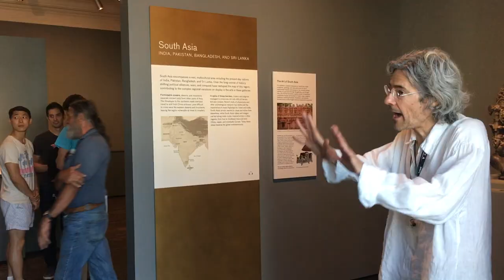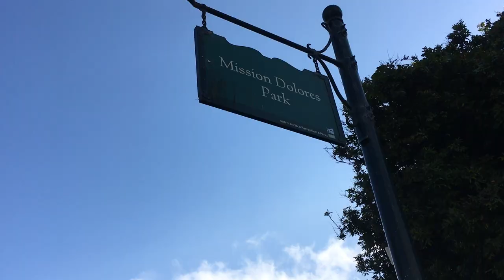MINERVA SCHOOLS AT KGI // FOUNDATION WEEK // CLASS OF 2023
Hey!
I am Masha and this channel is all about my memories, traveling and life. ;)